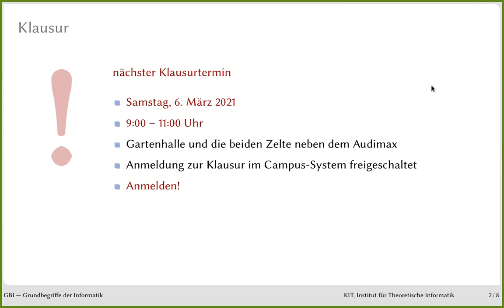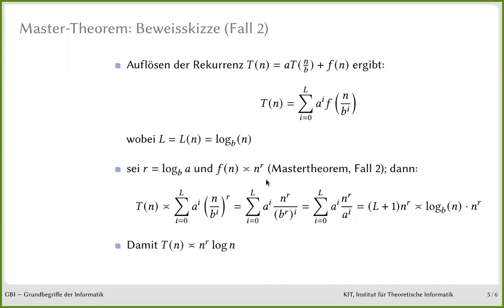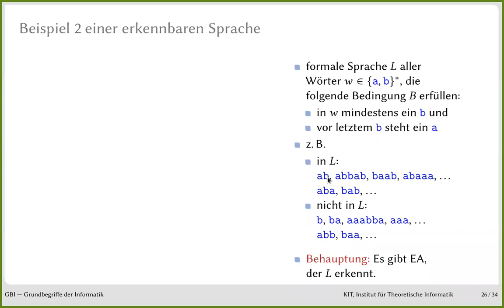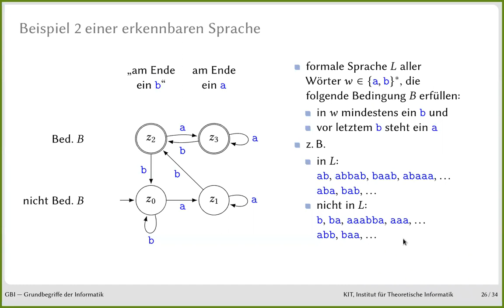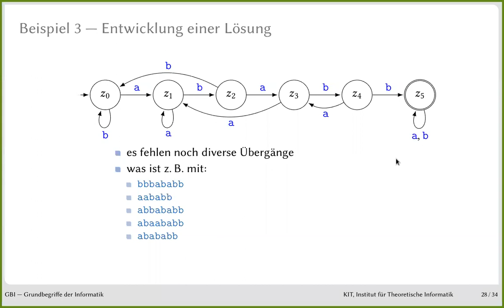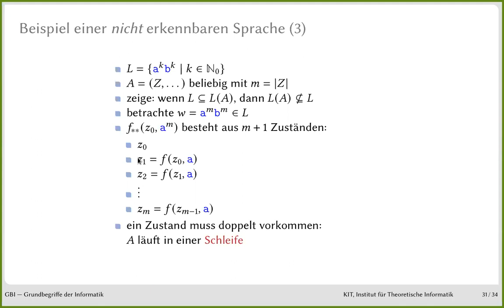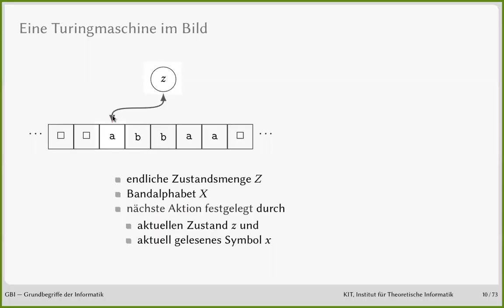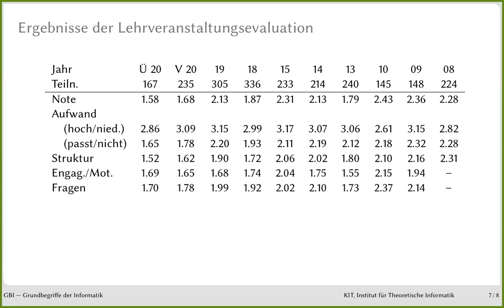GbI_24: Übung 22: O-Kalkül (Teil 2) (05.02.2021)